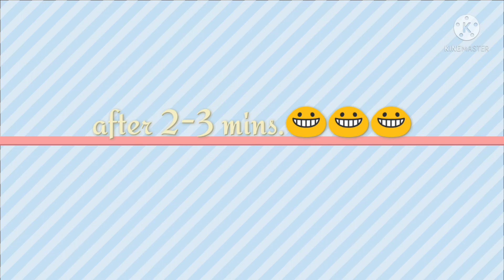How to cook chicken adobo using mistiso nga manok?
Chicken adobo recipe gamit ang de rasa nga manok.
Adobo filipino dish nga bisan anu pa ang procedure sa pagluto kn luto nah adobo gid sa yah dyapon. 😂😂😂😂